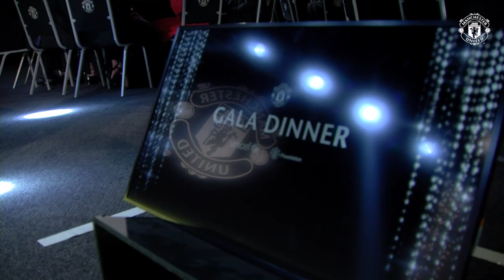Manchester United Gala Dinner raises a record amount for club charities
The Manchester United Gala Dinner raised a record-breaking £266,000 for club charity partners.

Ole Gunnar Solskjaer led the first team at the Gala Dinner in aid of club charity partners, Manchester United Foundation and Unicef.

The event hosted at Old Trafford, raised a fantastic £266,000, which will make a difference to children both worldwide and in the local community through Unicef and the Foundation. These funds will go towards helping some of the world’s most vulnerable children affected by disasters and those living in the most disadvantaged areas of Greater Manchester.

Or follow us on:

Facebook Manchester United Foundation uses the power of football to engage and inspire young people to build a better life for themselves and unite the communities in which they live. Dedicated staff deliver educational and community outreach programmes to help young people make positive choices in their lives.